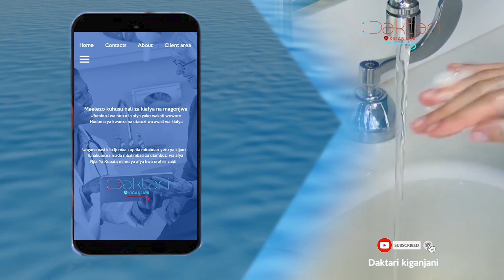Daktari kiganjani;usiyafanye haya baada ya kunawa mikono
Daktari kiganjani ni chaneli Pekee utakapo pata majibu na Elimu ya kitabibu kuhusu Magonjwa na hali mbali mbali za Kiafya... Daktari kiganjani yupo kukuelezea na kukuchambulia.

mawasiliano;
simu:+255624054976